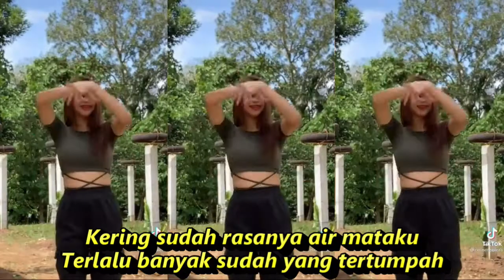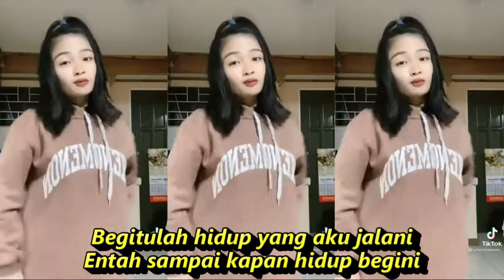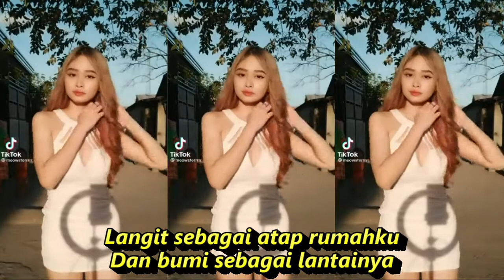Gelandangan Dandut Koplo Remix kompilasi kumpulan short yt & tiktok goyang keren refreshing seger2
Gelandangan
Rhoma Irama

Kering sudah rasanya air mataku
Terlalu banyak sudah yang tertumpah
Menangis meratapi buruk nasibku
Nasib buruk seorang tunawisma
Langit sebagai atap rumahku
Dan bumi sebagai lantainya
Hidupku menyusuri jalan
Sisa orang yang aku makan
Hidupku menyusuri jalan
Jembatan menjadi tempat perlindungan
Dari terik matahari dan hujan
Begitulah hidup yang aku jalani
Entah sampai kapan hidup begini
Hidupku menyusuri jalan
Hidupku menyusuri jalan
Begitulah nasib yang aku jalani